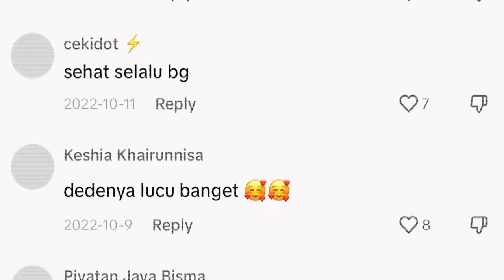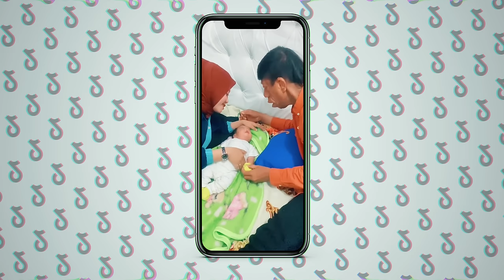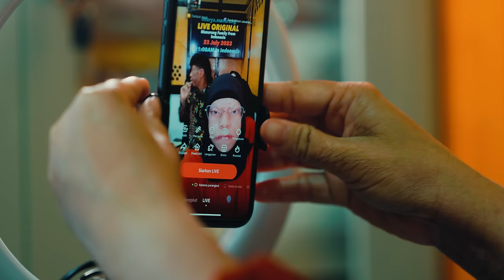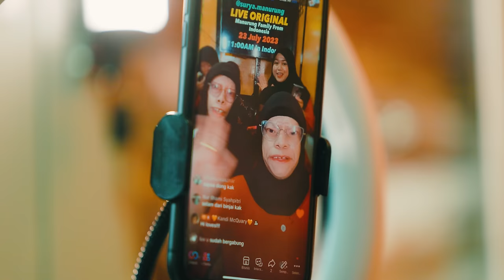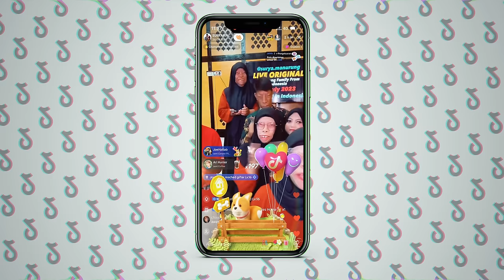هذه العائلة تغير وجهها بالكامل - وصارت الأشهر على التيك توك 🇮🇩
Our Faces Are A Medical Mystery - لغز تغير أوجه هذه العائلة في اندونيسيا

Meet the family whose faces have changed shape in Indonsia

🎥 Team
Cinematography:
Mohamad Ourty
Maps:
Anouar Ozgar